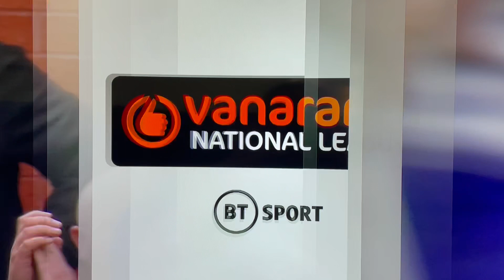The moment County fans started to believe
Stockport County v Halifax 15/05/2022

Stockport, needing a point to be promoted back to the Football League go 2-0 up.